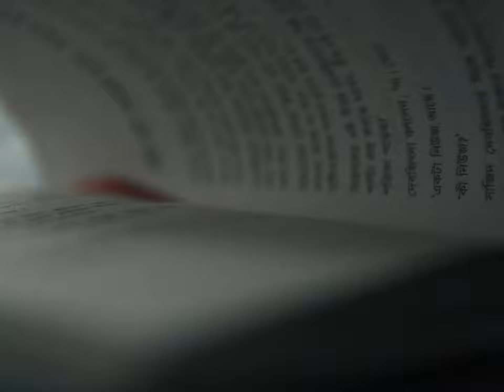Shoroter Shesh Thekey || 4K CINEMATIC || A Film by Nayem Wahid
Shoroter shesh thekey is a prequel of morey jaak. As i began to interpret this mv i realised made some mistakes interpreting the previous mv, hope i'll correct those and get this interpretation right as well.

A boy who’s madly in love, writes romantic poems every day to a girl, who spends her time near a beautiful lake. But she never notices him, neither she finds any letter from the boy in her mailbox. Because the boy is trapped in an illusional /bewitched world by a witch. The witch is obsessed with the boy and wants to own him by feeding him her bewitched apple.
The boy never realises why any of these were happening, he keeps writing to the girl he fancies, his mailbox gets filled with letters but they never make it to the receiver and he wakes up in his bed every time. The girl couldn't see him because of the witch's spell. Despite failing to communicate with her the boy never stopped writing to her which depicts the lyric "likhe gechi ek chithi shotobar".
Meanwhile the girl who was beside the lake setting up a picnic for herself lost her locket which she kept looking for but never found. (this time she lost it by herself, not taken away by the witch).
One day the boy while writing another new letter for the girl ends up with a mysterious apple in his hand, he didn't understand, he left it on the table, stopped writing and went down for a walk listening to his walkman. On his way he finds a locket and the illusion of the witch broke( his red mailbox turned blue and the girl beside the lake could finally see him) referring the locket has some kinda positive power.
He gives her locket back and they started to talk to each other. As they started to like each other the witch decides to take her away from him. For that she had to steal that locket from her (shown in morey jaak) and then take possession of her and finally kill her maliciously by pushing her off the balcony. The boy witnessed her death and he understood everything that had happened to him and her previously.
The boy ends up in another illusion of the witch (the black room behind the red door). In this room the witch is disguised as that beloved girl and because of her obsession she always clings to him. She always tries to feed him the apple which may have something to do with possessing the boy completely ( i'm not sure about it yet, maybe we'll get to know about it on the next mv).
This time the boy is aware what is happening and he is determined to end this without letting the witch know his plan so he plays along as the witch's move.
One of the interesting fact about this witch is she is on the other side of the mirror, she communicates with this world through the mirror reflection as we have seen while stealing the locket and killing the girl there was a scene showing mirror reflection of the witch's hand both on her illusional world and the real world.
At the end of the morey jaak mv the boy clickes  a photo of mirror reflection of the girl, when he looked at the photo he could see the witch and is finally convinced that the girl with him isn't his beloved, it's that bitch.. sorry witch. He takes the dagger and cuts off the girl's head aka the witch's head and gets his vengeance.